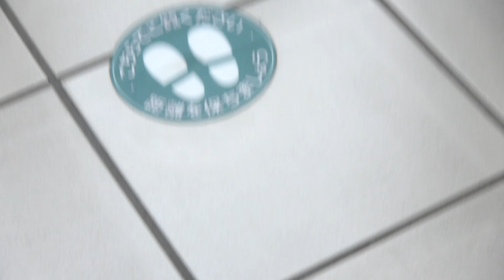大阪杯(GⅠ) 現地パドック フルタイム ポタジェ レイパパレ アリーヴォ ヒシイグアス ジャックドール 2022/4/3 阪神競馬場 11R